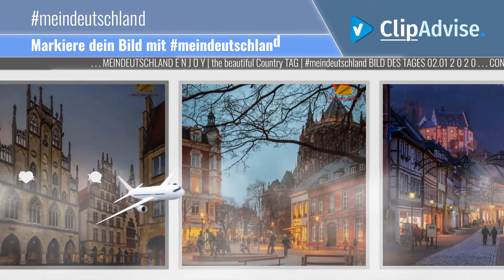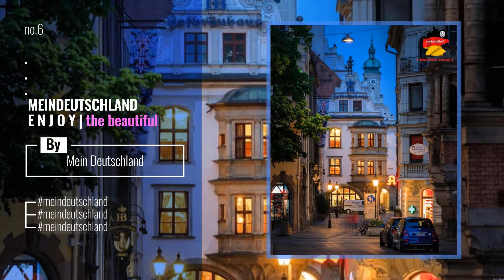# Mein Deutschland News: . . . MEINDEUTSCHLAND E N J O Y | the beautiful Country TAG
MEINDEUTSCHLAND
E N J O Y | the beautiful Country TAG

 BILD DES TAGES 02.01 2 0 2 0

. . CONGRATULATION to . @steini1807
Location // M nster
.Die Stadt Kronberg im Taunus (bis zum 17. Oktober 1933 Cronberg geschrieben) ist ein staatlich anerkannter Luftkurort im Hochtaunuskreis im Land Hessen und Teil der Stadtregion Frankfurt, der gr ten Agglomeration im Rhein-Main-Gebiet. Sie hat ihren Namen nach der Burg Kronberg, von 1220 bis 1704 Stammsitz der Ritter von Kronberg.
 Quelle : Wikipedia .
. .FOLLOW @MeinDeutschland
Tagge dein Bild mit meindeutschland, wenn wir dein Bild featuren d rfen. .meindeutschland to give permission to Feature . .

. . T A G A N D F O L L O W

Also Watch:
Top 10 streetsofberlin Posts | Germany January 2020